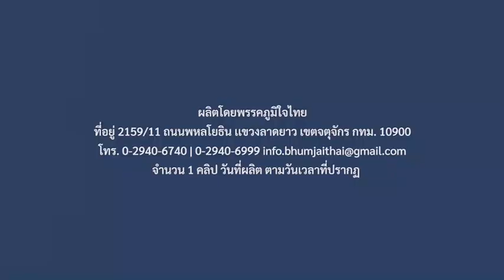"เบอร์7 ภูมิใจไทย" ยกระดับ การคมนาคมของประเทศไทย ด้วย "Landbridge อ่าวไทย-อันดามัน"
ยกระดับ การคมนาคมของประเทศไทย "เบอร์7 ภูมิใจไทย" จะพาไป สู่การเป็นศูนย์กลางคมนาคมอาเซียน พัฒนาเศรษฐกิจทุกมิติ ด้วย "Landbridge อ่าวไทย-อันดามัน"
ผลิตโดยพรรคภูมิใจไทย ที่อยู่ 2159/11 ถนนพหลโยธิน เเขวงลาดยาว เขตจตุจักร กทม. 10900 จำนวน 1คลิป 1ข้อความ พร้อมรูปภาพประกอบ วันที่ผลิต ตามวันเวลาที่ปรากฏ